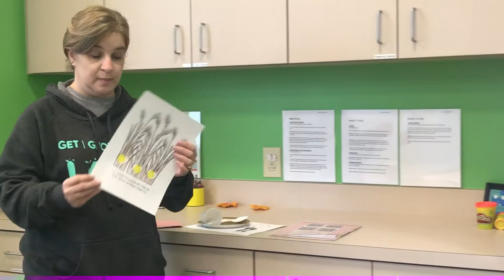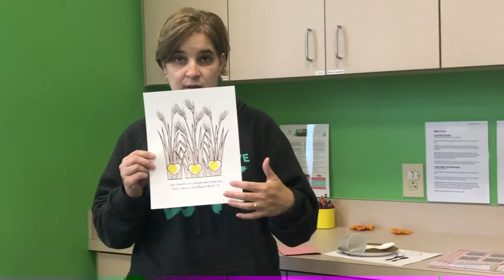Ruth, Naomi, & Boaz - I am thankful for people who help me